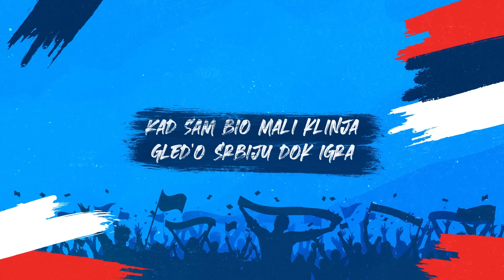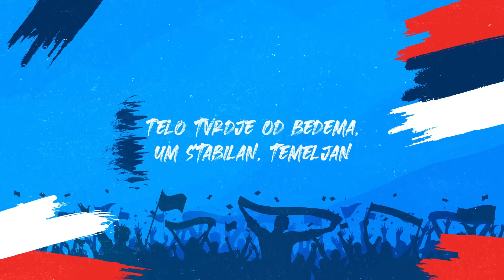Henny x Relja Torinno - Srbija do Tokija (Lyric Video)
I dok pobedjujete i dok gubite, uvek smo uz Vas!

Muzika: Henny, Relja Torinno
Tekst: Relja Torinno
Beat produced by: Dalmo, Zartical
Mix,Master: Dalmo
Lyric Video: Djordje Blagojevic Dord

Uz Podrsku MaxBeta!

TEXT

Srbija do Tokija
Medalja na balkonu uvek znao sam da mogu
Srbija do Tokija
Duša na betonu sad u Tokiju na tronu
Srbija do Tokija
Pomolim se Bogu kada mislim da ne mogu
Srbija do Tokija
Pa do balkona

Kad sam bio mali klinja gledo’ Srbiju dok igra
Samo red rad i disciplina, SRBI vole inat
Verujem u Boga tako ucila me himna
Treniram od malih nogu zato me i ima
Pun sprint, sipka ili teretana
U genima je zapis “jaki ko’ sajla”
Oči da para zlatna medalja
A svi smo krenuli iz kraja
Odustajem danas ma to ne dolazi u obzir
Ostajem do kraja dokle god me noga nosi
Kladi se na nas osvojices na kocki
Na koži nam pise da smo borci
Pozli mi od prejakog treninga
Trener kaze da blefiram moram jace da treniram
Poziv dugo cekamo vremena
Telo tvrdje od bedema, um stabilan, temeljan